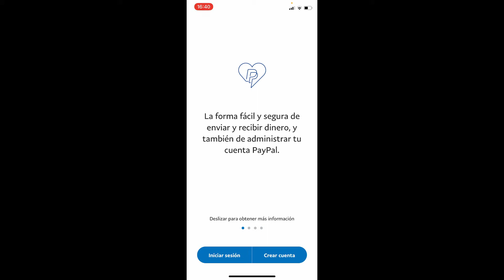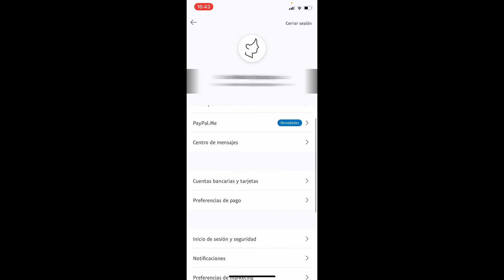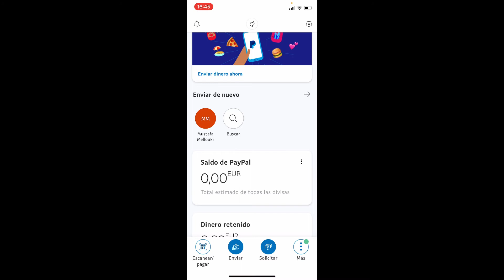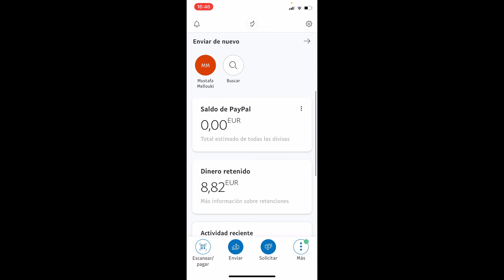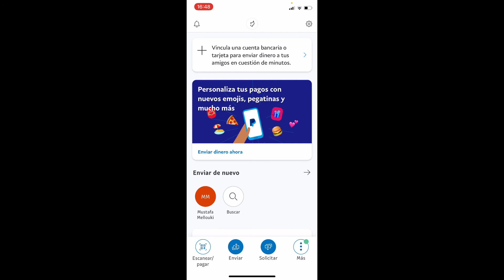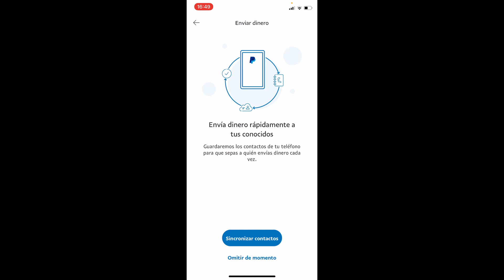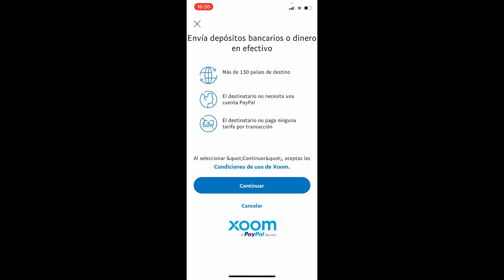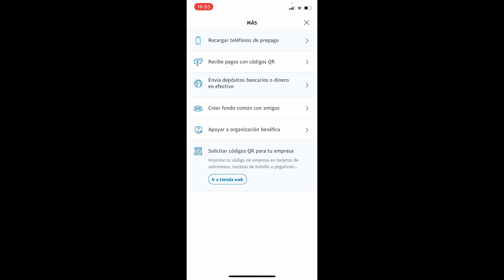🔵 Como funciona PAYPAL en el CELULAR en 2025 📲 PayPal APP TUTORIAL Completo en Español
Os enseño como usar la aplicación de PayPal en nuestro celular!

Paypal es un método seguro y cómodo de transferir fondos por Internet. Con el uso de su propia cuenta Paypal, puede enviar y recibir pagos fácilmente a cualquier persona con una dirección de correo electrónico válida de forma casi instantánea. Las transacciones son seguras gracias a la avanzada tecnología de encriptación, que reduce los riesgos asociados a la introducción manual de información sensible. Para darse de alta, sólo tiene que proporcionar algunos datos básicos, como su nombre y dirección, y a continuación vincular su cuenta bancaria o tarjeta de crédito/débito para procesar el pago. Una vez verificado a través del correo electrónico, estará listo para empezar a realizar pagos seguros desde cualquier dispositivo en todo el mundo. PayPal te lo pone fácil: ya no tendrás que esperar a recibir cheques en papel ni solicitar transferencias entre bancos, así que ¡empieza hoy mismo!

En este tutorial os enseño como usar la aplicación de PayPal en nuestro celular. Este tutorial os enseñará el funcionamiento de la plataforma de la manera más sencilla posible. Os enseñará las funcionalidades más básicas para poder pagar con PayPal, ganar dinero con PayPal, recibir dinero en PayPal y un montón de cosas más. El tutorial está enfocado para aprender a usar PayPal en el móvil.

00:00 Introducción al Tutorial de PayPal
00:48 Como descargar PayPal y registrarnos
02:26 Notificaciones en PayPal
03:06 Configuración de la cuenta de PayPal
04:27 Página de inicio de la App de PayPal
07:31 Escanear código QR en PayPal
08:02 Enviar dinero en PayPal
09:26 Solicitar dinero en PayPal
10:16 Otras funcionas de PayPal App

💥 LOS MEJORES LAPTOPS DEL MERCADO 2020 💥
👉👉 HP Pavilion Gaming 16-a0027ns
👉👉 ASUS TUF Gaming A15 FX506LH-BQ034
👉👉 Lenovo Legion 5
👉👉 Acer Nitro 5 AN515-54
👉👉 LG gram 14Z90N-V-AA78B

⭐ PALABRAS CLAVE ⭐
como funciona
tutorial
espanol

Descubre cómo Funciona PayPal en tu Celular: Todo lo que Necesitas Saber
PayPal en tu Móvil: La Plataforma de Pagos en tu Bolsillo
Aprende a Usar PayPal en tu Smartphone: Instrucciones Paso a Paso
Explorando las Funcionalidades de PayPal en tu Móvil: Una Vista Detallada
Descarga la Aplicación PayPal y Empieza a Pagar con tu Teléfono
Cómo Sacar el Máximo Provecho de PayPal en tu Celular: Estrategias y Recomendaciones
Todo sobre PayPal en Dispositivos Móviles: Desde la Configuración hasta las Transacciones
PayPal en tu Celular: Simplifica tus Pagos y Envíos de Dinero
Cómo Configurar y Administrar tu Cuenta PayPal desde tu Dispositivo Móvil
Aprovecha al Máximo PayPal en tu Teléfono: Trucos Avanzados y Estrategias
PayPal en tu Móvil: La Solución Integral para tus Necesidades de Pago